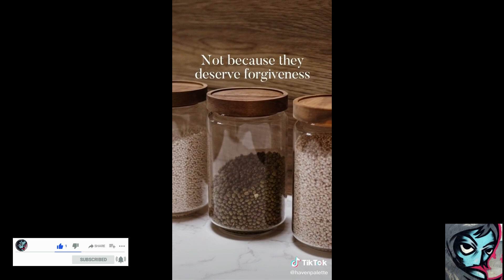ASMR Viral and Satisfying Organizing/Restocking Episode 233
Most Viral and Satisfying Restocking Compilation 233 from tiktok
The aim of this channel is to provide entertainment through a compilation of TikTok videos showcasing the refill and restocking of various items. These videos are intended to be soothing and gratifying.